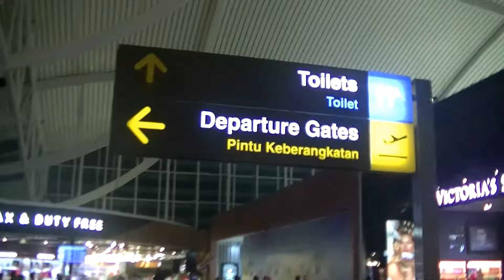Travelling through Bali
Travelling by air and across land on the island of Bali